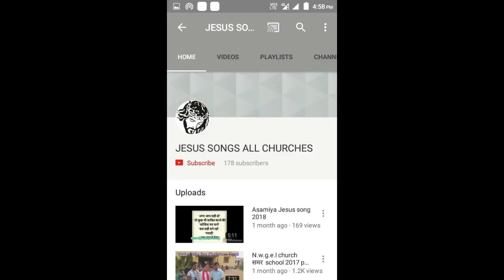मसही जीवन जीना धार दार और नंगी तलवार में खाली पैर चलने के समान है।Online church Ranchi